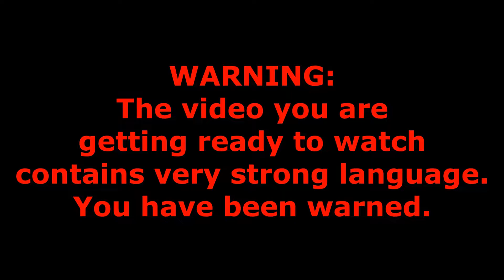Things Get 🔥 Heated 🔥 with Ruthless La La! | M@N | S2:EP: 3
WIN A WWE US TITLE REPLICA if you purchase any merchandise from our store!